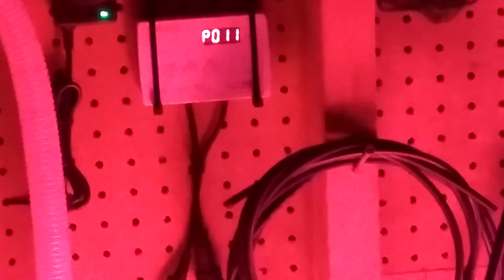DIY MONSTER ALGAE TURF SCRUBBER!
A video about a diy algae turf scrubber I have been running for about 6 years now. The truth about algae scrubbers and why the reef manufacturing industry does not want you to know how well they work. Enjoy!